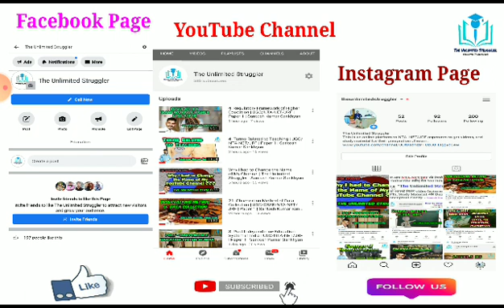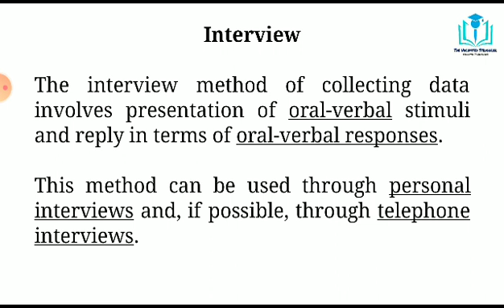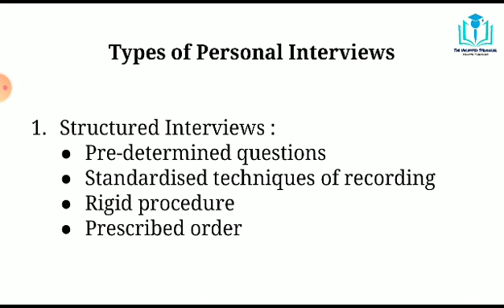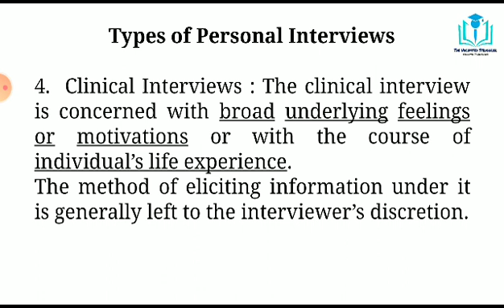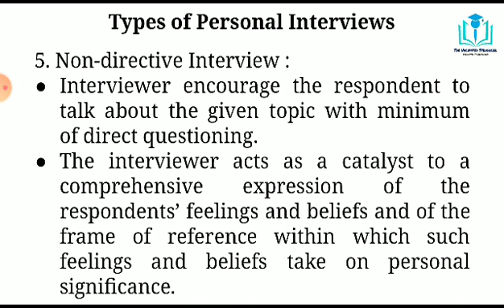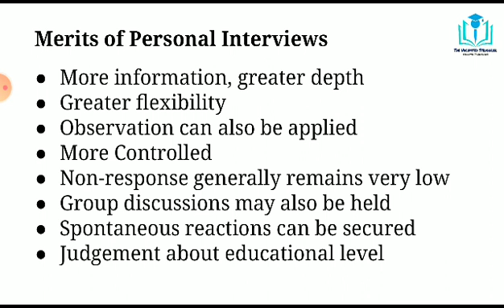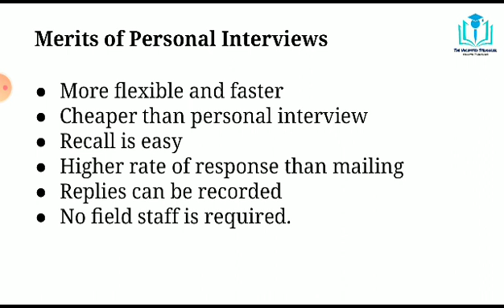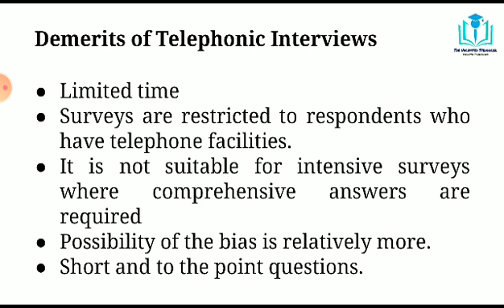22. Interview Method of Data Collection | UGC/NTA-NET/JRF | Santosh Kumar Sankhyan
In this video I discussed about the meaning of interview, various types of interviews, and merits and demerits of different types of Interview methods of primary data collection. This Topic is very important from Paper-I point of view for NET/JRF asperants.